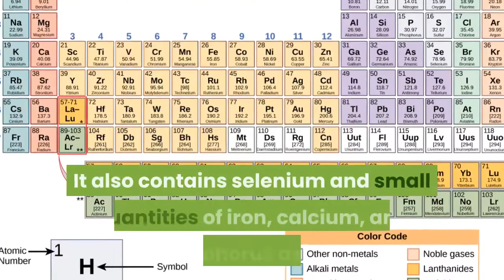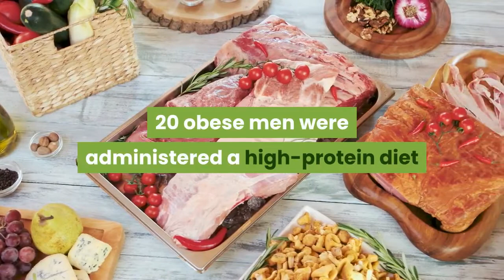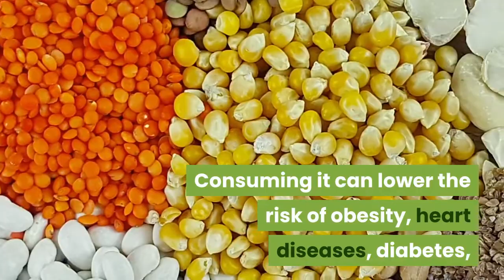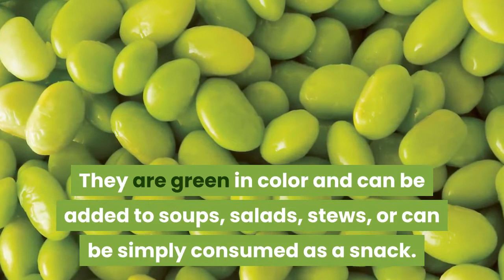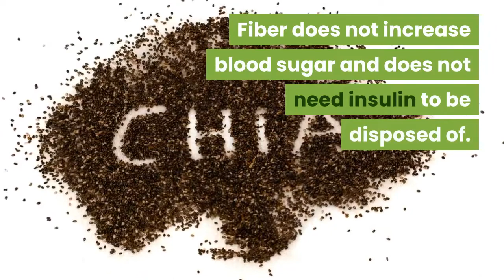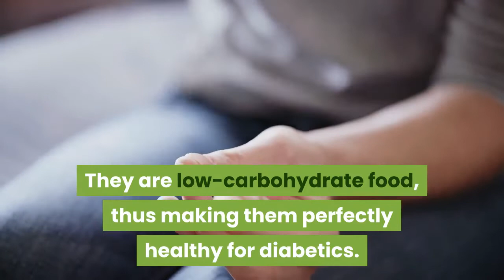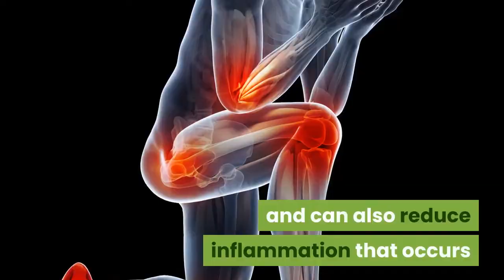10 Protein Rich Foods for Vegetarians to Include in their Diets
Here are 10 protein-rich foods for you that can help in building muscle strength, promoting satiety and enabling weight loss.

1. Seitan.

2. Greek Yogurt.

3. Tofu.

4. Tempeh.

5. Lentils.

6. Edamame.

7. Chickpeas.

8. Chia Seeds.

9. Peanuts.

10. Nutritional Yeast.